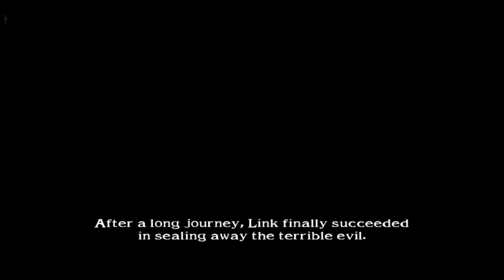Soulcalibur II Arcade Mode - Link - Gamecube Emulator (Noob)